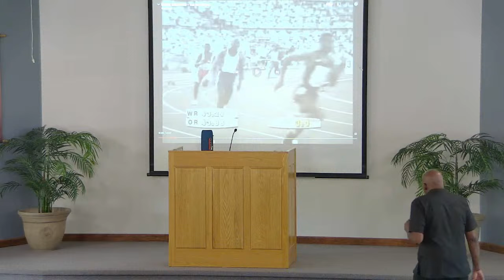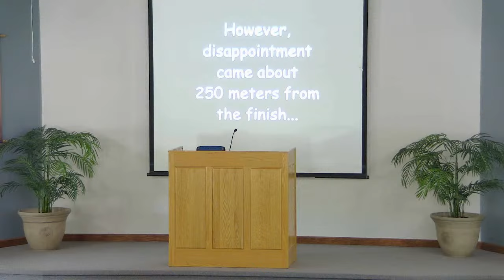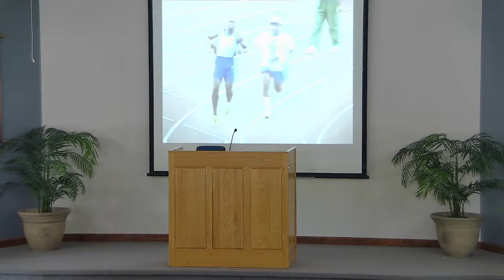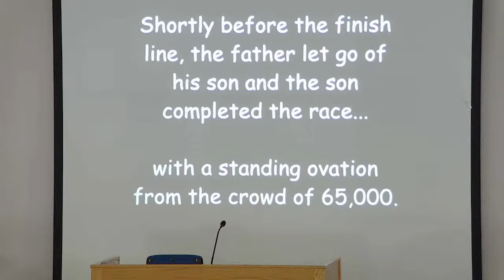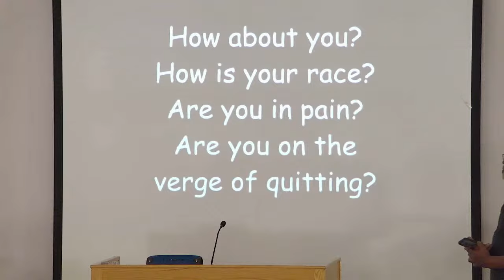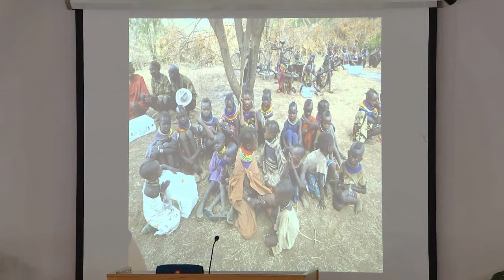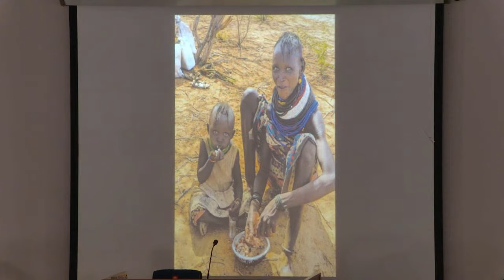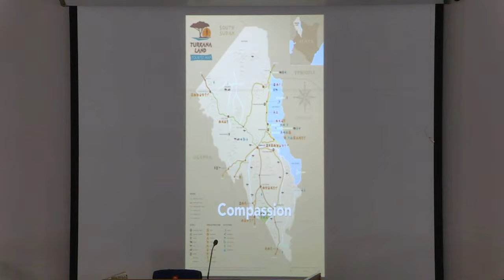Christian Light Fellowship - 06/16/24